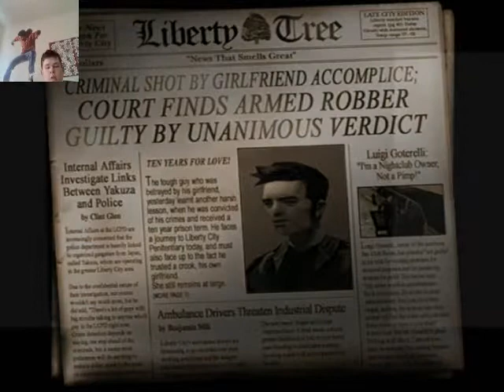Using cheats?|Grand theft auto 3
Criminals do use cheats bro